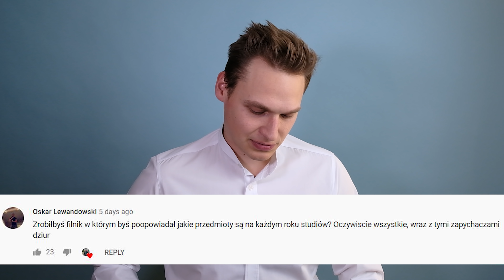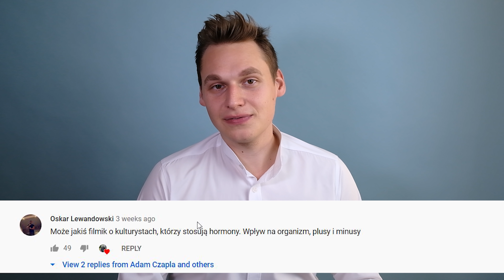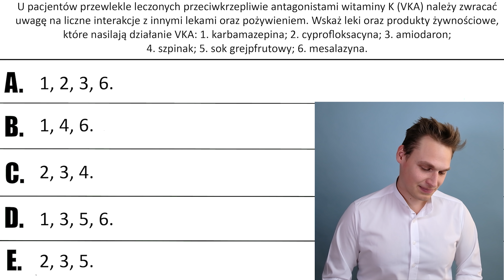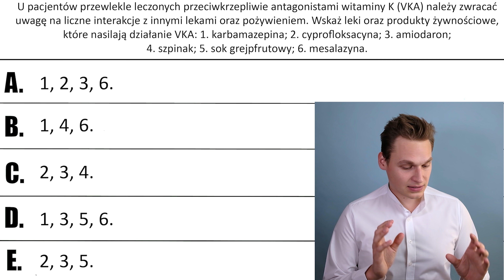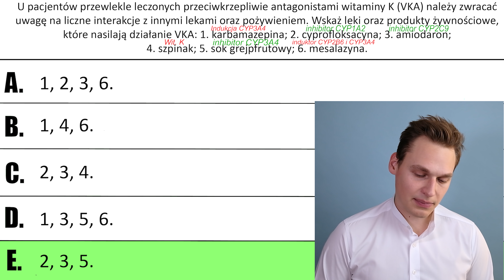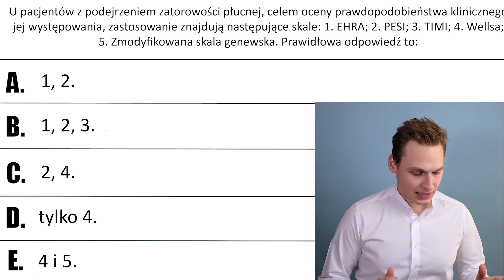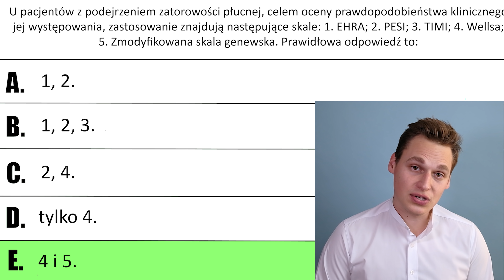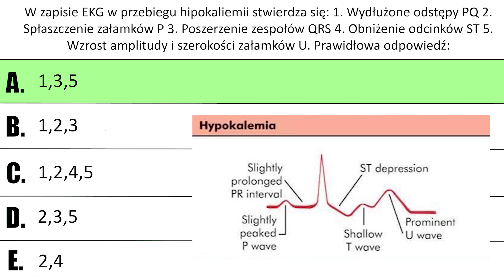Trzy Szybkie - odcinek 4 + krótkie Q&A na początku :)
Witajcie! Zgodnie z prośbą, aby było też troszeczkę innego contentu niż tylko pytania z LEKu (których i tak planuję dużo przerabiać) postanowiłem połączyć ten format z małym Q&A na początku odcinka, także jeśli coś z dowolnej dziedziny Cię interesuję, to śmiało napisz w komentarzu, a postaram się na to odpowiedzieć albo w formie pisemnej, albo opowiem o tym w następnym odcinku :).

Egzamin LEK wieńczy studia medyczne - jest to egzamin testowy składający się z 200 pytań, każde zawiera 5 możliwych odpowiedzi, z których jedna jest prawidłowa. Można go zdawać zaraz po szóstym roku, w trakcie, lub po stażu podyplomowym.

LEK zawiera pytania z następującego zakresu kształcenia przeddyplomowego:

choroby wewnętrzne – 39 zadań
pediatrię – 29 zadań
chirurgię – 27 zadań
położnictwo i ginekologię – 26 zadań
medycynę ratunkową i intensywną terapię – 20 zadań
medycynę rodzinną – 20 zadań
psychiatrię – 14 zadań
bioetykę i prawo medyczne – 10 zadań
zdrowie publiczne – 8 zadań
orzecznictwo – 7 zadań.

Ukończenie stażu podyplomowego i zdanie LEKu uprawnia do uzyskania prawa wykonywania zawodu lekarza bezterminowo (staż umożliwia wykonywanie zawodu lekarza na okres 13 miesięcy). Na podstawie wyników LEKu można ubiegać się o dostanie na rezydenturę celem uzyskania specjalizacji.

Lista wszystkich skal medycznych, wraz z wytłumaczeniami, o które pytają będzie się powoli tutaj pojawiać, na opis można przeznaczyć 5000 znaków, z czego do tej pory zużyłem 1605, także damy radę to zmieścić :).

OGŁOSZENIE DLA KANDYDATÓW NA STUDIA MEDYCZNE:
Mam na sprzedaż szkolenie online "Jak dostać się na medycynę" w wersji 2.0. Zapraszam do obejrzenia poniższego filmiku w którym dokładnie opowiadam na czym polega to szkolenie: